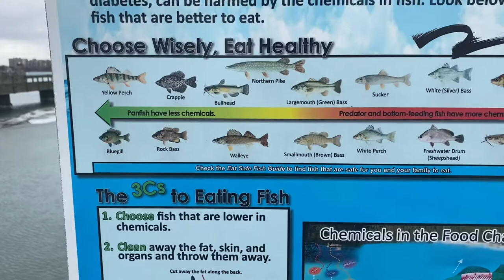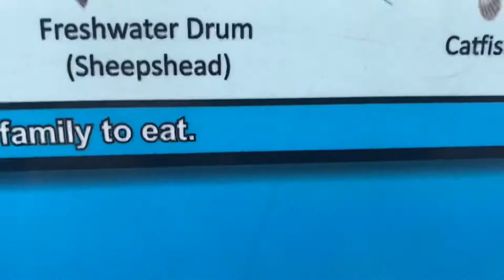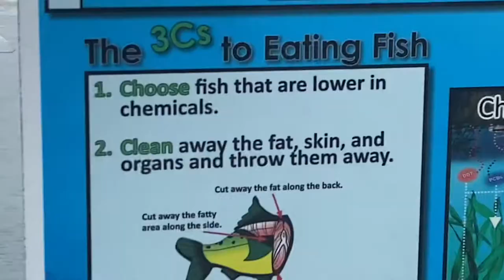MiLife VanLife Greenmachine Spent the day at the lake cooked chicken had a good time very cold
MiLife Vanlife Greenmachine
Went to My Favorite Place Belle Isle State Park cooked chicken had a nice nap just too cold To fish Had a great time It’s the same place that I went to in the summertime and went swimming in the beach but now it’s ice I couldn’t believe how clear the water was Hope you enjoy the video by the way the chicken was delicious￼

￼ MiLife Vanlife Greenmachine
Thank you for all the comments and

For any support on channel